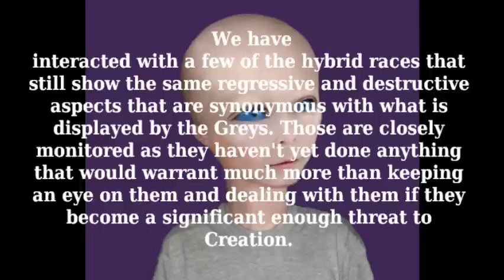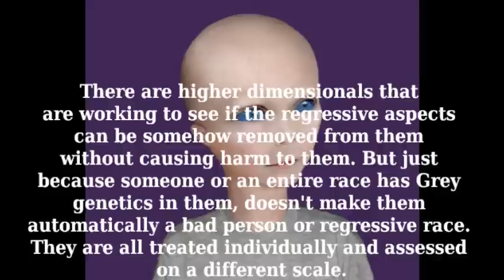The Human-Grey Hybrid Races by Sunfire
Sunfire of the Galactic Federation of Planets speaks about the hybrid alien races created by the Greys combining their DNA with human DNA taken from abductees.